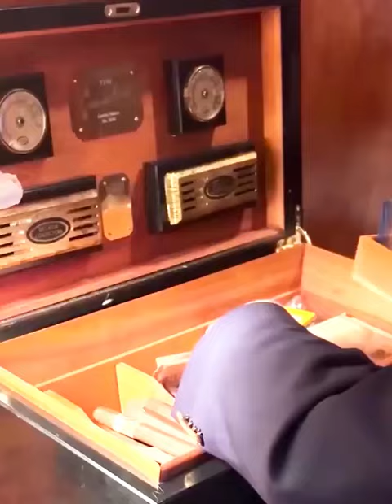Did you hear? Trump's running again!